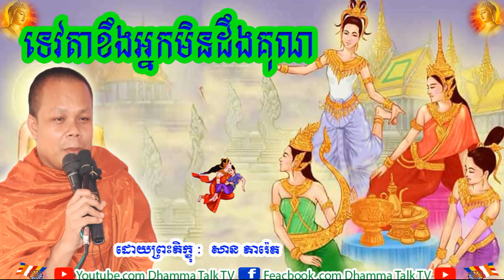ទេវតាខឹងអ្នកមិនដឹងគុណ , ភិក្ខុ សាន ភារ៉េត , San Pheareth ,Teavta Khoeng Nakmin Deong Kuon, Dhamma Ta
ទេវតាខឹងអ្នកមិនដឹងគុណ , ភិក្ខុ សាន ភារ៉េត , San Pheareth ,Teavta Khoeng Nakmin Deong Kuon, Dhamma Talk TV,2021,2020,ប៊ុត សាវង្ស,
buth savong,
buth savong new,khmer dhamma,
5000 years,
movie,
song,
news,
love,
boxing,
funny,
smot,សាន សុជា,
san sochea,សាន​ ភារ៉េត,
san pheareth,
គូ សុភាព,ផុន  ភក្ដី,Phun Pheakdey,